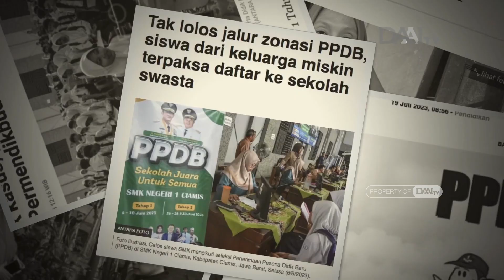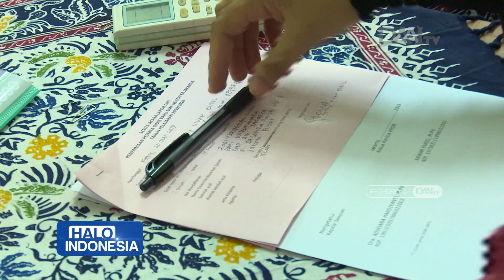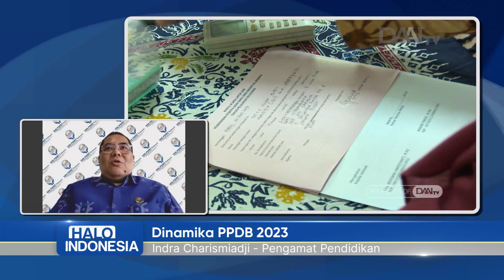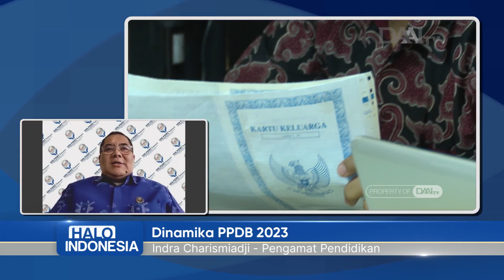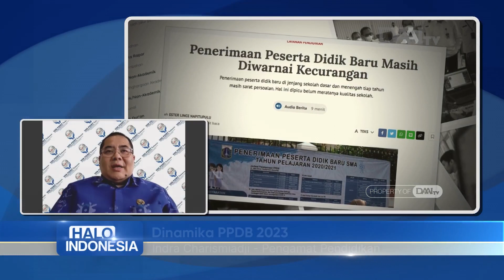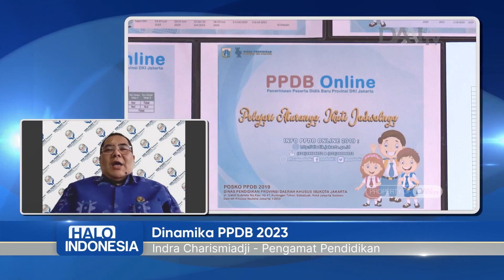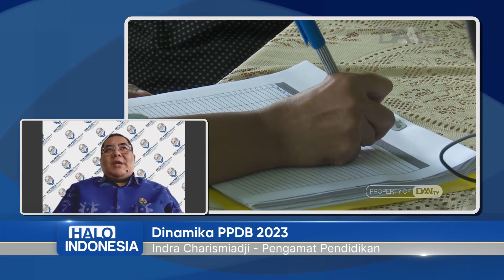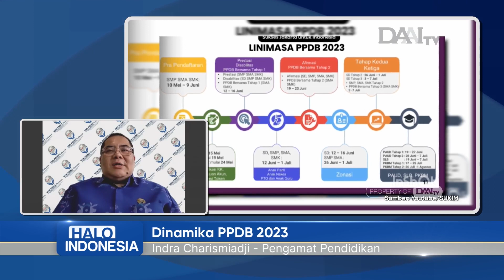Dinamika PPDB 2023 | Halo Indonesia